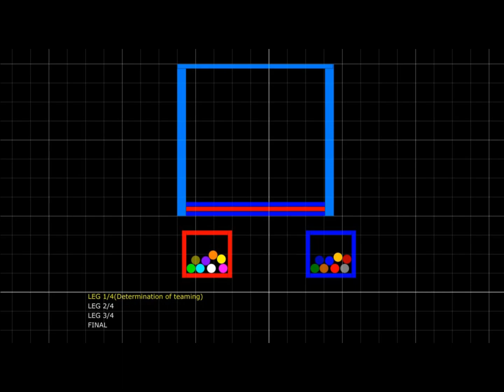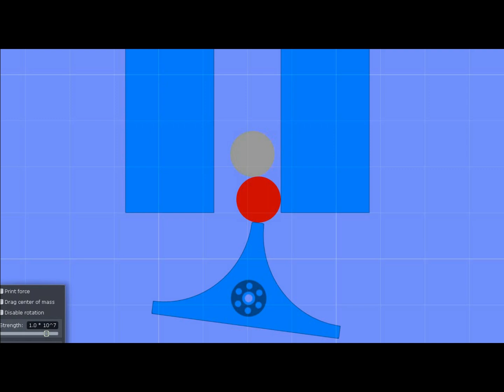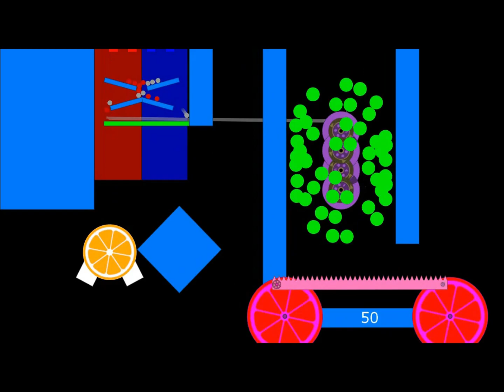Decisive First - Tournament Team Marble Race in Algodoo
(Team Marble Race 3)

Participants
1. Red
2.Blue
3.Sky Blue
4.Rainbow
5.Orange
6.White
7.Black
8.Magenta
9.Pink
10.Olive
11.Yellow
12.Lime
13.Dark Green
14.Cyan
15.Teal
16.Purple